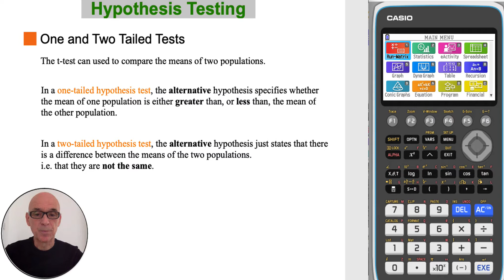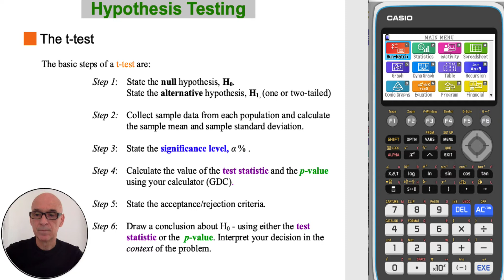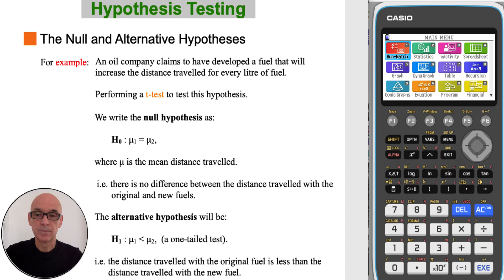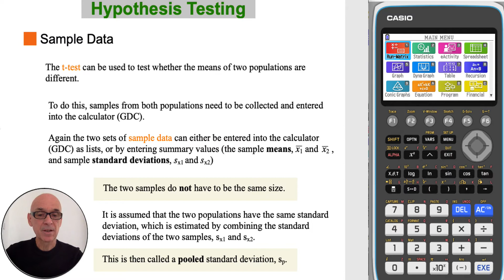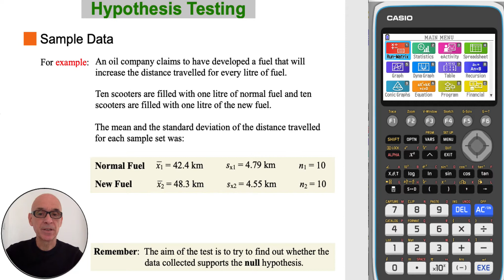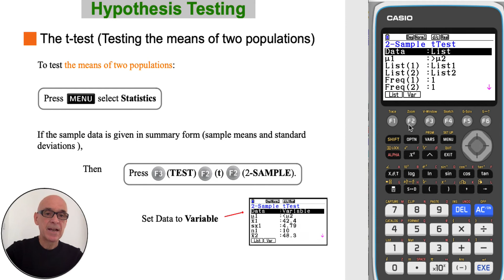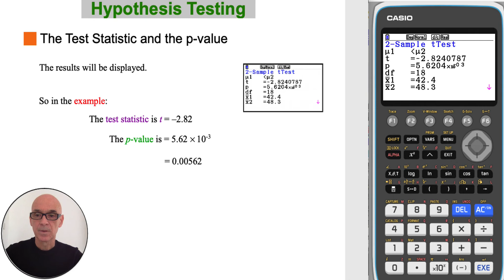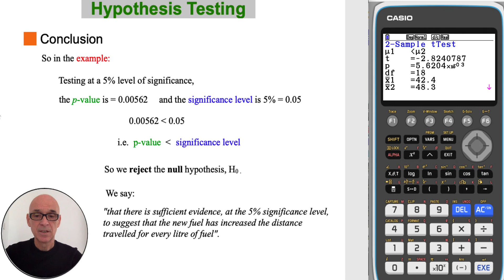Hypothesis Testing - The t-Test (comparing the means of two populations)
Covers the basics of the t-test, as outlined in the International Baccalaureate Standard Level Applications and Interpretation Diploma Program. Specifically comparing the means of two populations. Includes the use of the Graphical Display Calculator (GDC).